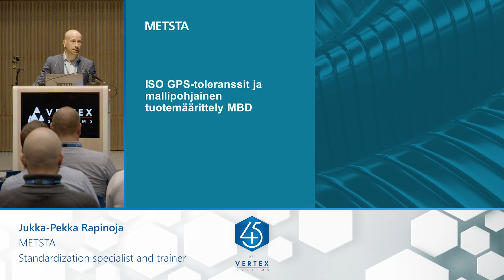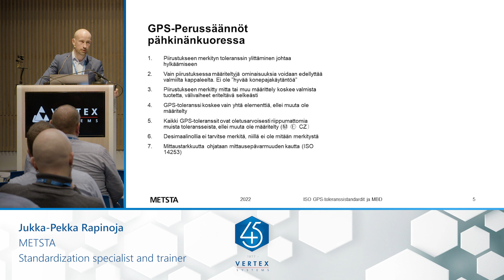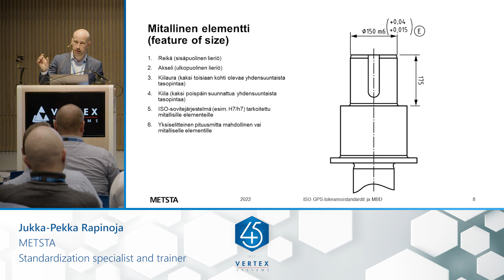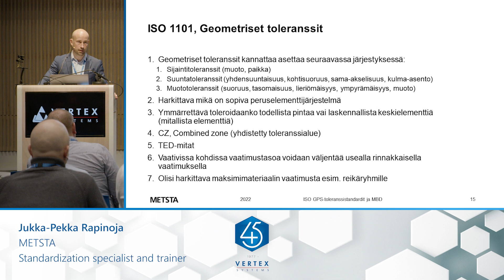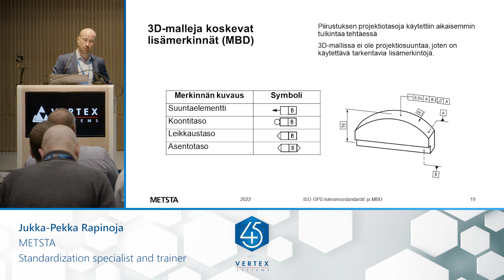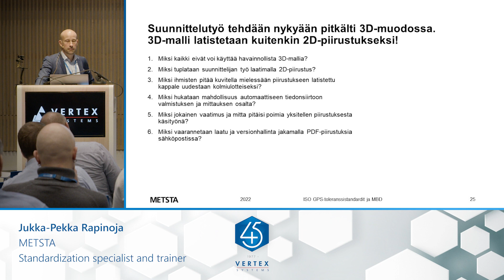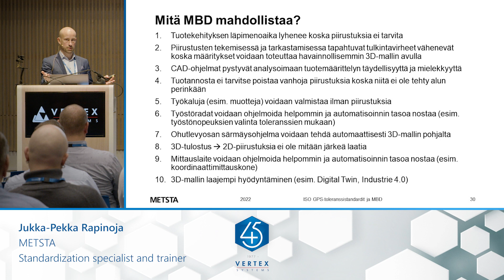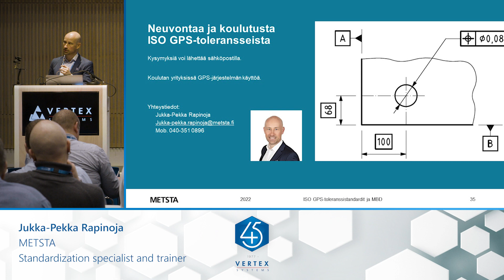Mallipohjainen tuotemäärittely | Jukka-Pekka Rapinoja, METSTA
Jukka-Pekka Rapinoja METSTA:sta kertoo GPS-toleranssistandardeista sekä mallipohjaisesta tuotemäärittelystä MBD:stä. MBD:ssä tuotteen geometria ja vaatimusmäärittely esitetään digitaalisena 3D-mallina, johon voidaan linkittää myös muuta dataa, kuten asiakirjoja ja ohjeita. MBD-tuotemalli korvaa perinteisen piirustuksen kokonaan tai osittain.

METSTA vastaa teknologiateollisuuteen kuuluvien kone- ja metallituoteteollisuuden, metallien jalostuksen, talotekniikan sekä energianhallinnan eurooppalaisesta ja kansainvälisestä sekä kansallisesta standardisoinnista.

Esitys on pidetty Vertex-käyttäjäpäivässä 2022.